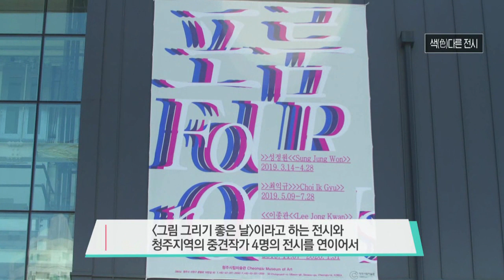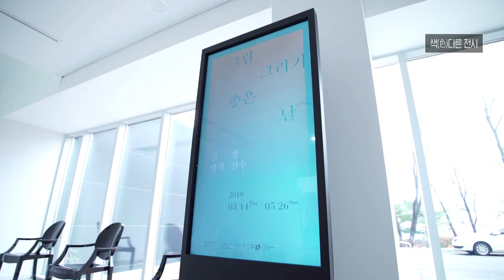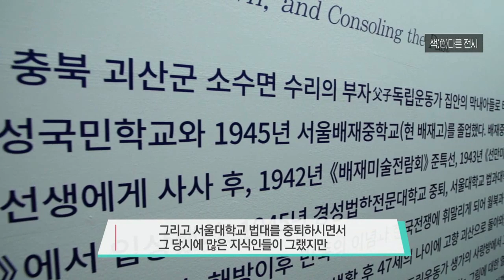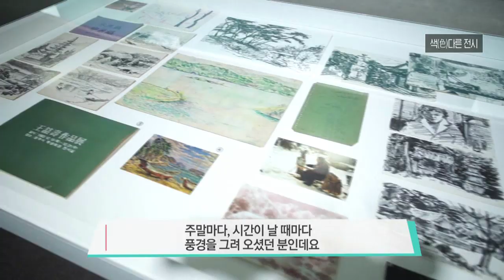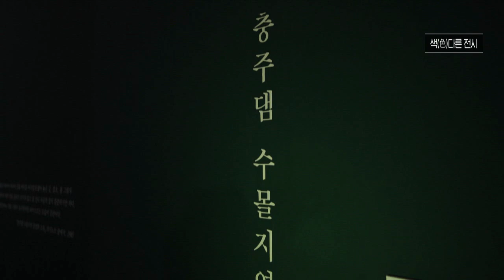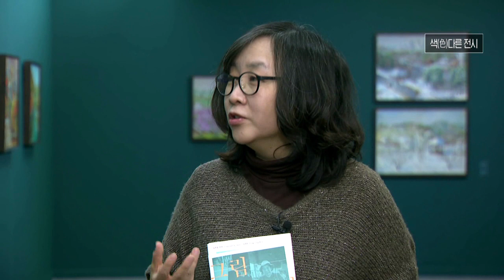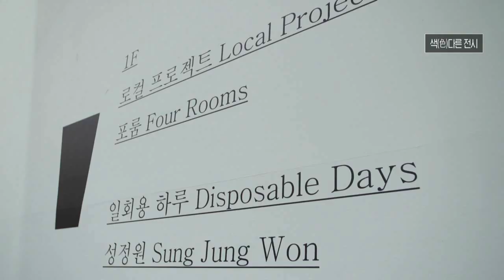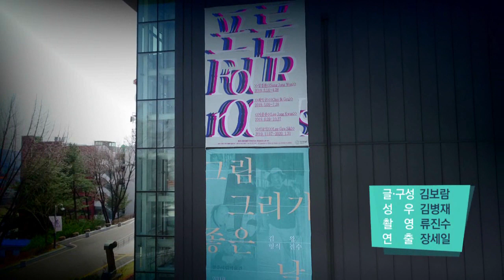청주 시립미술관에서 만나는 보석같은 전시들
월~금 오전 08:30 ~ 09:30